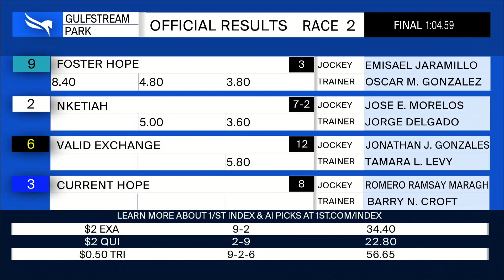Gulfstream Park August 7, 2021 Race 2